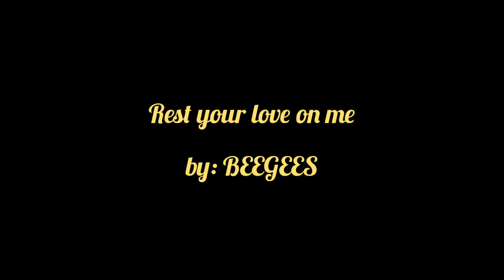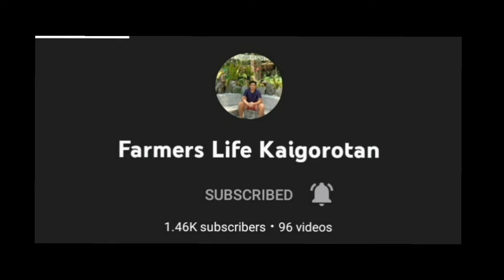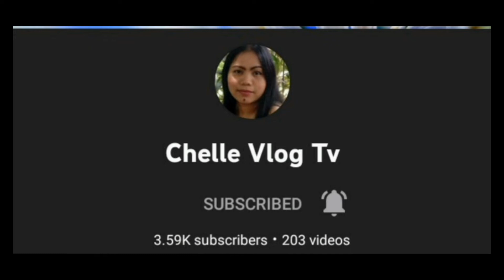Rest your love on me (dudzsebtv) cover